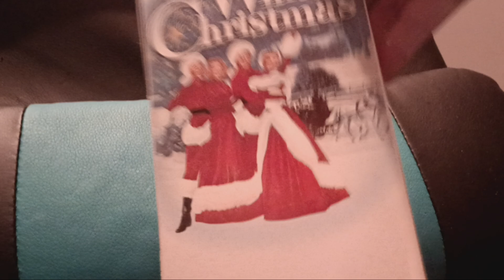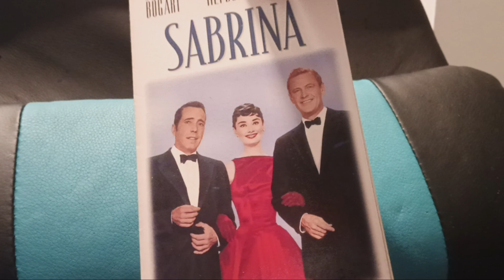My Random VHS Tape Collection Part Two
I decided to finish up the rest of my VHS Tapes in this collection but my storage space ran out that's why it cuts off again